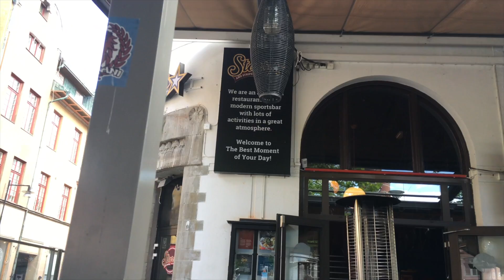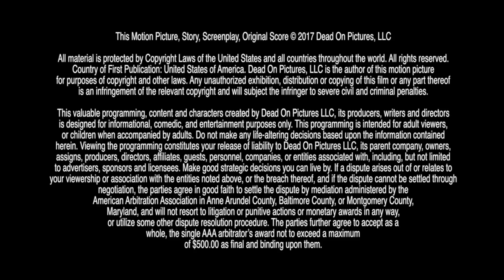SWEDEN 2018 DAY 8 | 07-04-18 | Zombie Squad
Glenn Nelson
Chris “TechFall” Page
Brian Page
Dan Aronovich
Scott Richards
ChiChi
Gryphon

Created by:
Glenn Nelson